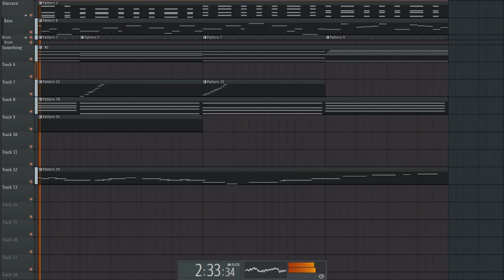Original [COMMISSION] FL STUDIO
Big thanks to @Camostar34 for trusting my work and commissioning me.